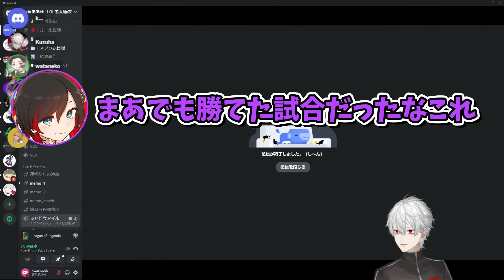始まって速攻でキレるらい様を必死に宥める葛葉達【にじさんじ/切り抜き/しゃるる杯/LoL】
00:00　開始二分でキレるらい様
10:08　人狼扱いされる葛葉
14:47　LoL式トロッコ問題
22:46　猫ミーム
24:36　フェイにボコられる葛葉
26:20　カルマでやり返す